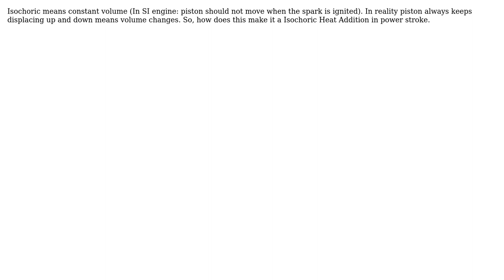Engineering: What practically is constant volume heat addition in SI piston engine?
With thanks & praise to God, and with thanks to the many people who have made this project possible! | Content (except music & images) licensed under CC BY-SA | Music | Images & others | With thanks to user Soham Prajapati user niels nielsen and the Stack Exchange Network Trademarks are property of their respective owners. You are responsible for your own actions.